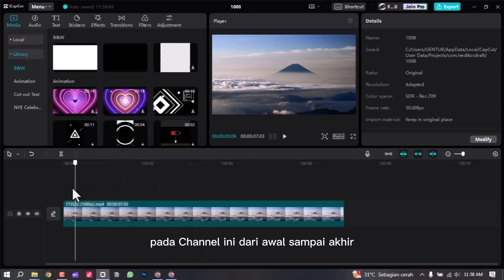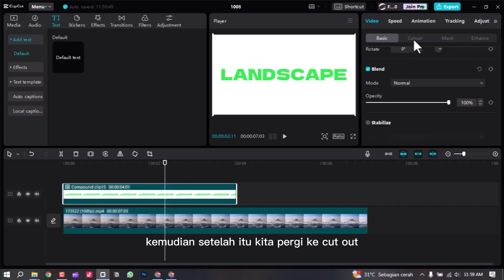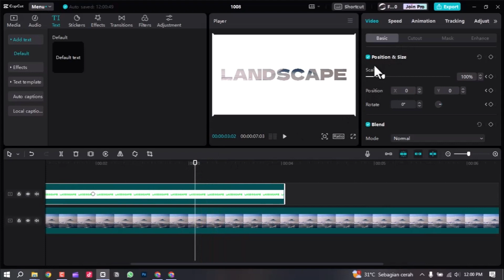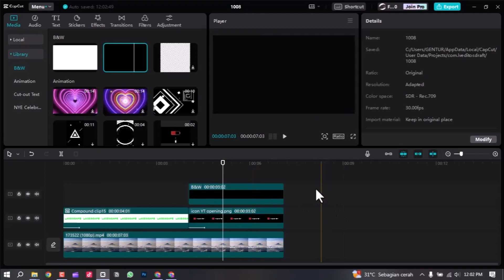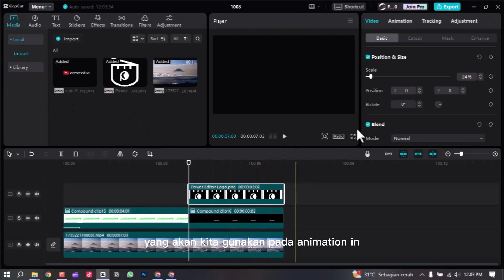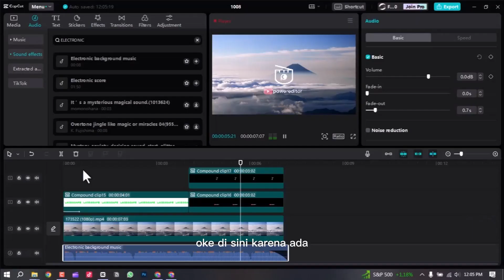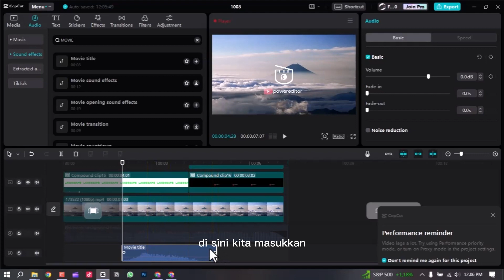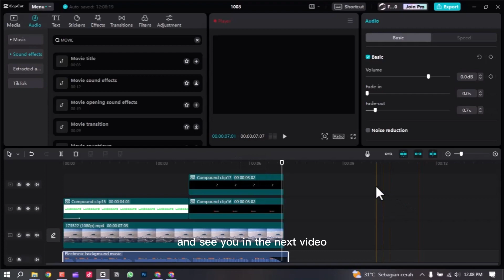GAMPANG BANGET! Cara Membuat Intro/Opening Video Text di Capcut PC | Capcut Tutorial - power editor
Cara Membuat Intro/Opening Video Text di Capcut PC | Capcut Tutorial - power editor
"Hai, sobat power editor! Sudah siap untuk menghasilkan intro video yang keren dengan efek teks yang menyala-nyala? Nah, di video ini, kita akan membahas cara sederhana membuat intro text light yang menarik menggunakan Capcut di PC. Kamu nggak perlu jadi ahli desain grafis, karena kami akan memandu langkah demi langkah dengan bahasa yang mudah dimengerti. Jadi, yuk ikuti tutorial ini sampai habis dan mulailah menciptakan intro yang akan membuat video kamu semakin menarik.